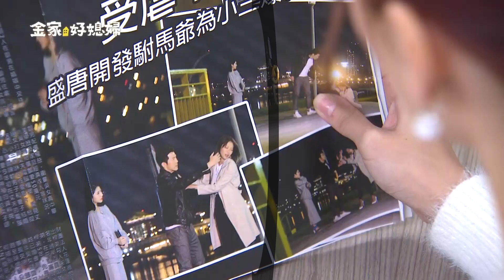金家好媳婦 搶先看：苦命鴛鴦篇